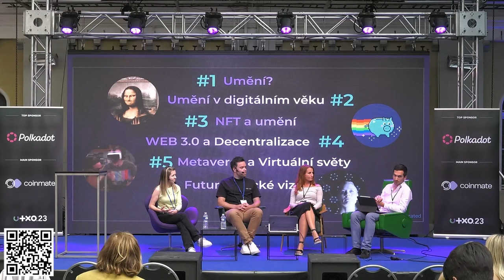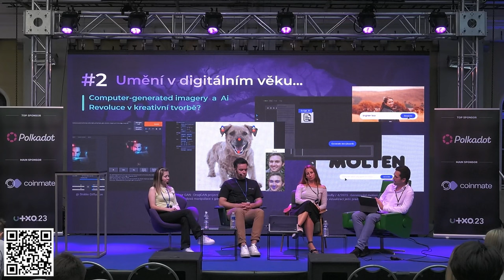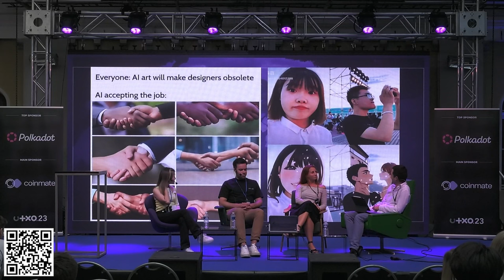Umění a kreativita v éře NFT, AI, Metaverse a Web 3.0 | Panelová diskuze | UTXO.23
Jak nové technologie zasahují do umění a vnímání samotné podstaty kreativity? Umělá "Inteligence" se učí z obrazů a fotografií umělců z celého světa a přináší neuvěřitelné nástroje pro nový typ tvorby. Virtuální realita umožňuje se hlouběji ponořit do příběhu a prozkoumávat nové digitální světy. Blockchain a NFT vytvořily nekonečný prostor pro sdílení umění.

Jsme skutečně na počátku decentralizace a demokratizace tvorby umění? Čtyři profesionálové se z odlišných perspektiv podívají na téma budoucnosti umění ve světě nových technologií. Jana Kubátová za NFT & Web3 (Here/After The art, The Divergents NFT, NFTense), Julie Šislerová (Holky v Metaverse, Brainz Immersive) za AR/VR a Metaverse, diskuzi povede Jan Brukner - idea maker a digitální tvůrce (Idea Visualize) a čtveřici speakerů uzavře vizuální umělec PosterLad. Ten se ve světě proslavil svými artovými plakáty, jejich animované verze v podobě NFTs oslovují sběratele na SuperRare.
​Julie Šislerová
Jana Kubátová
Vratislav Pecka (PosterLad)
Jan Brukner
Sobota 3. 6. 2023, Gabriel Loci - Praha